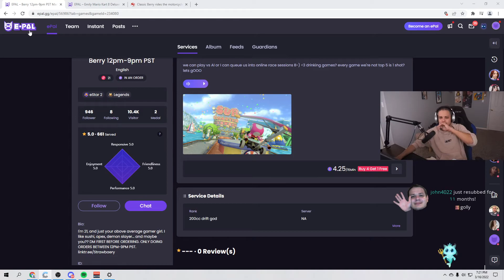Seal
This is a clips channel for those who actually have lives 😄👍
4Finger